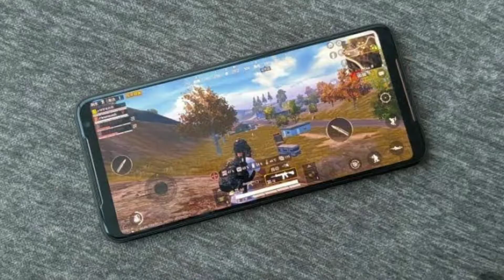Why PUBG ban in India with 118 apps | 118 app ban in India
Hi friends in this video I have informed you that why Indian government banned 118 apps including PUBG. Please watch the complete video with open mind and try to understand the matter. Thank you.

1. My tripod

2. Vivo V9 camera

3. Caller Mic